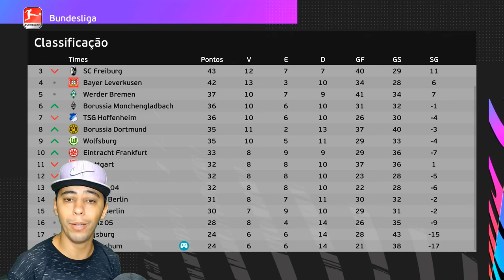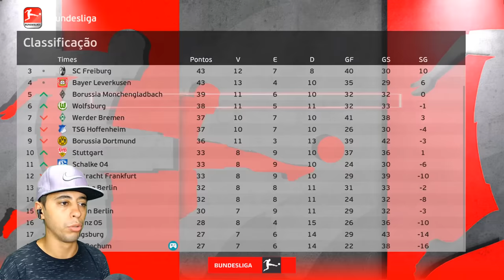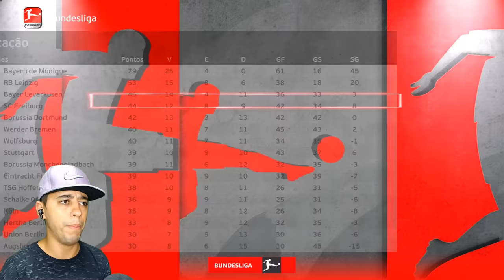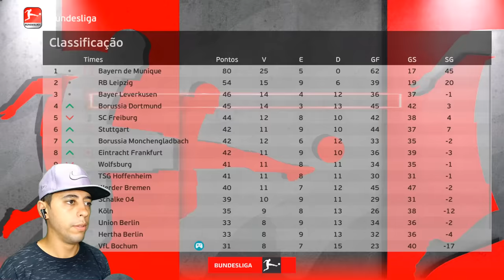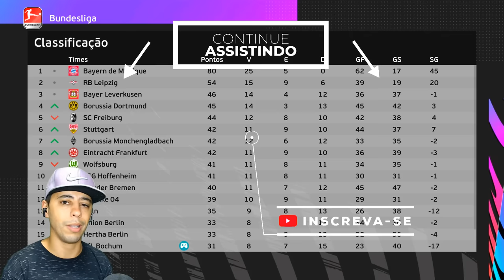GARRA VAI SALVAR O TIME DO REBAIXAMENTO!?😲 - Rumo ao Estrelato de Goleiro #10 | PES EFOOTBALL